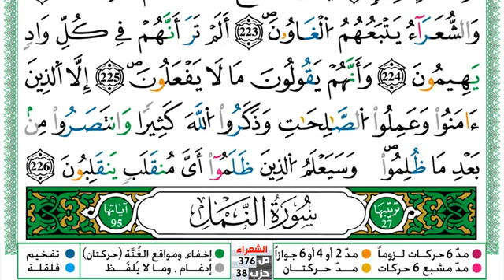سورة الشعراء العيون الكوشي Surah Al Shoaraa برواية ورش عن نافع من طريق الازرق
سورة الفرقان العيون الكوشي Surah Taha برواية ورش عن نافع من طريق الازرق
سورة الشعراء العيون الكوشي Surah Taha برواية ورش عن نافع من طريق الازرق
سورة الشعراء العيون الكوشي
رواي ورش عن نافع من طريق الازرق
beautiful quran recitation
 النور
سورة الشعراء
سورة الشعراء
وتابعو كل جديد
طـه العيون الكوشي Surah Taha برواية ورش عن نافع من طريق الازرق
مريم العيون الكوشي Surah Mariam برواية ورش عن نافع من طريق الازرق
اسورة الكهف العيون الكوشي
 سورة الكهف العيون الكوشي
رقية للمنزل#1000subscriber
 سورة إبراهيم
رقية للبيت,
طـه العيون الكوشي
اسورةطـه العيون الكوشي
 ـ تحفيظ
طـه العيون الكوشي
تلاوة,
تلاوة هادئة,
النصر.
القران الكريم,
سورة النحل العيون الكوشي
الرقية الشرعية عبدالرحمن السديس,